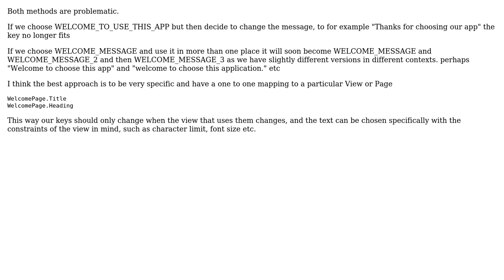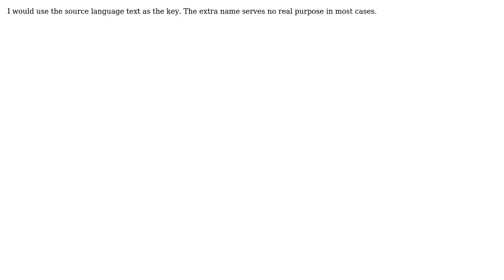Should the key of locale text contain the actual context, or the meta information about it?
Software Engineering: Should the key of locale text contain the actual context, or the meta information about it?

With thanks & praise to God, and with thanks to the many people who have made this project possible! | Content (except music & images) licensed under CC BY-SA | Music | Images & others | With thanks to user ocomfd user Lewis Pringle user Ewan and the Stack Exchange Network Trademarks are property of their respective owners. You are responsible for your own actions.